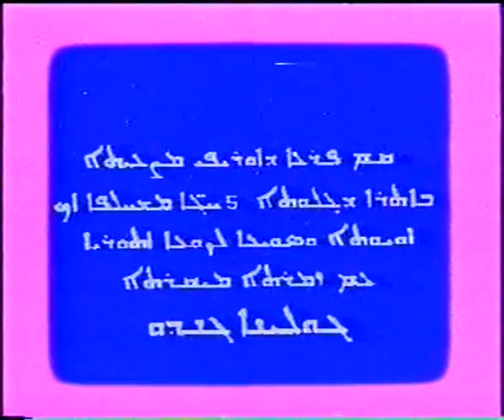Assyrian - Juliana Jendo 01.08.1992 in Holland part 1 of 4